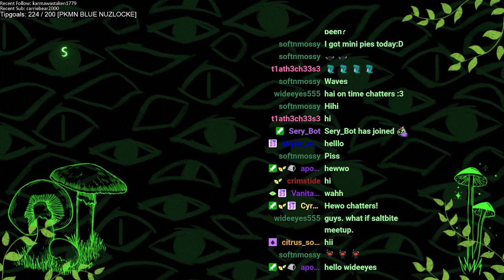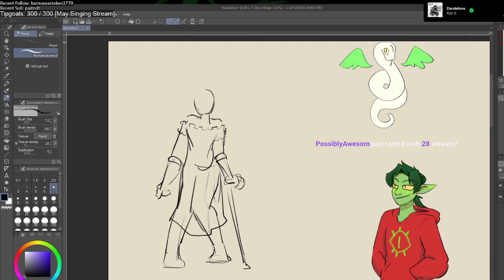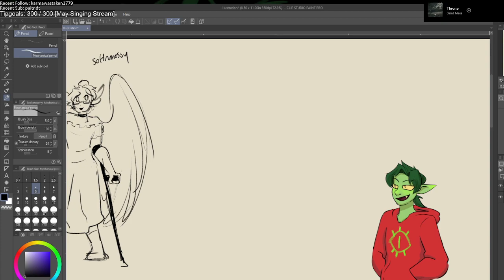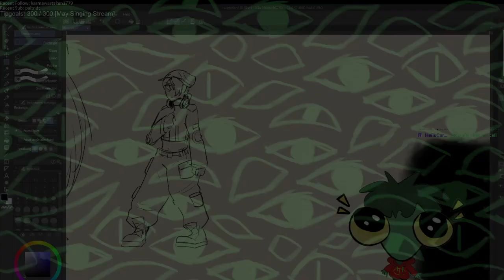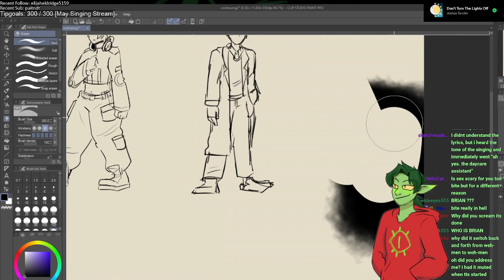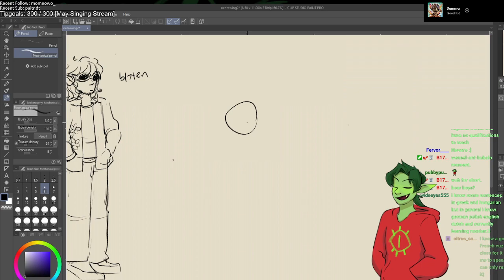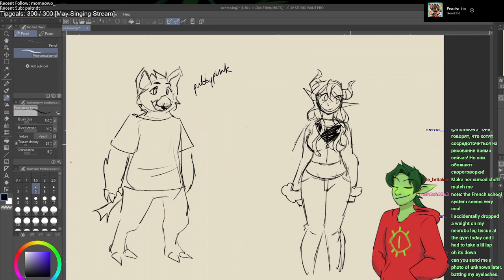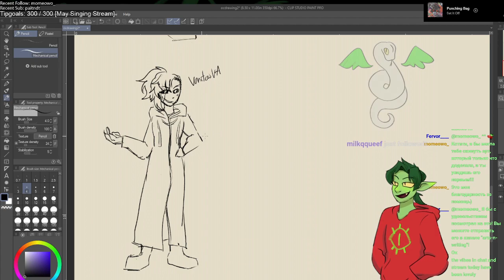COMMUNITY OC DRAWING STREAM (April 23rd VOD)